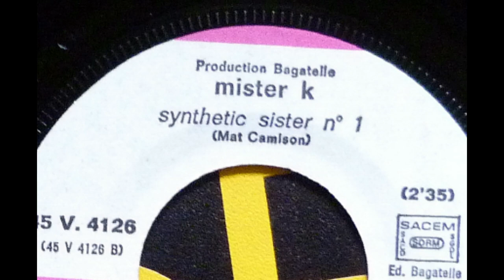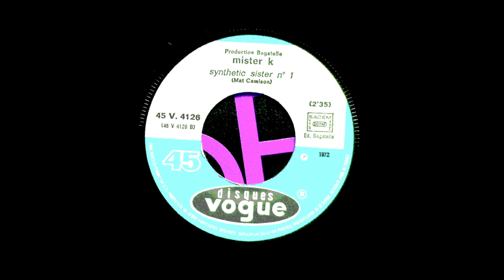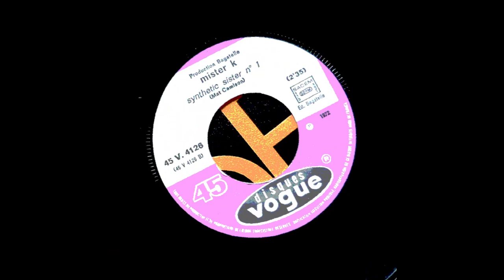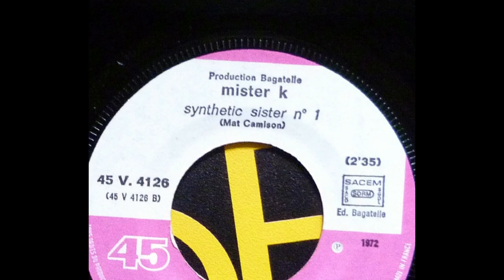Mister K. - Pop Corn + Synthetic Sister n°1 (1972)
45 RPM ,A & B-sides
A-side: "Pop corn" (Gershon Kingsley)
B-side: "Synthetic Sister n°1" (Mat Camison)